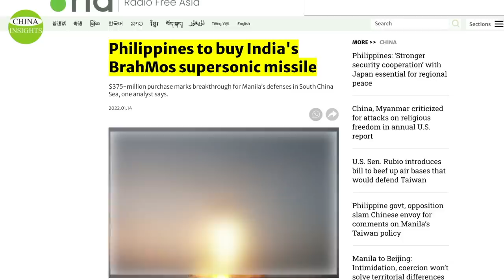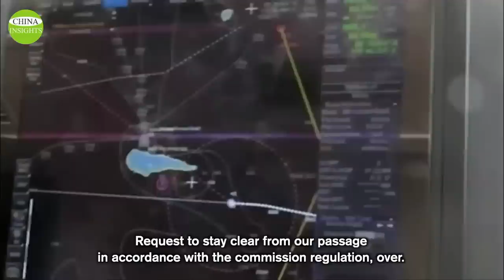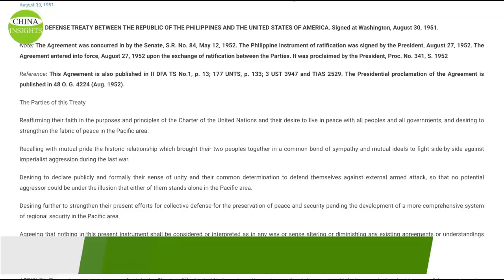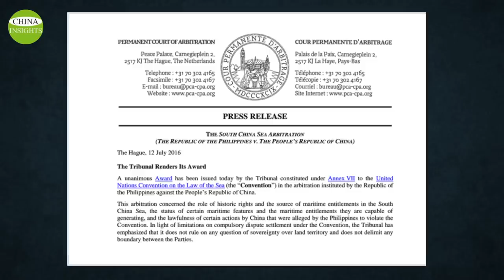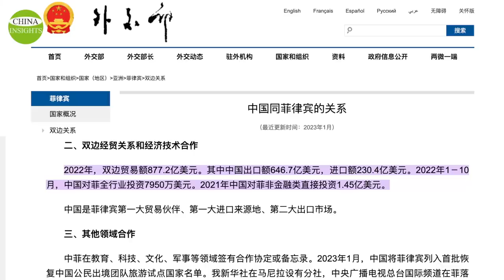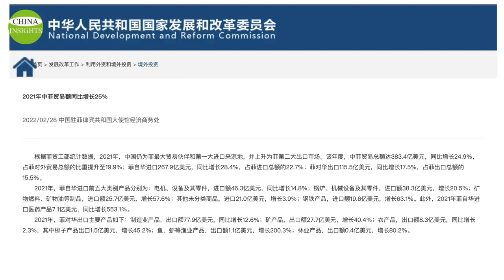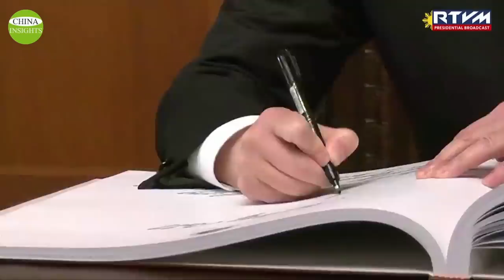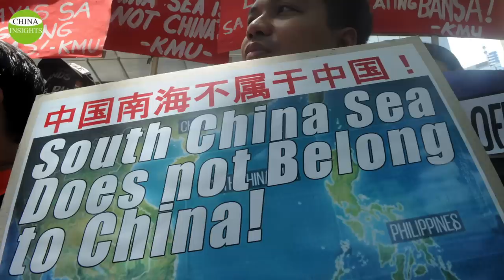Philippine-U.S. Military & Economic Cooperation are Expanding/We are "useful" when Taiwan attacked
It can be said that the Philippines is one of the few countries in Southeast Asia that is not included in the economic track of China. The Chinese government has been "luring" the Philippines, but the latter hasn't really tasted much of the sweetness.
In recent years, one of the notable practices of the CCP has been to hound the Philippines from time to time not to follow the U.S. on the Taiwan Strait issue. The sudden Russian invasion of Ukraine in 2022 should have made the Philippines believe that war is actually not too far away.